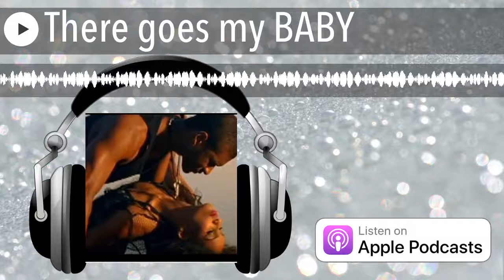There goes my BABY ☺️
There goes my BABY ☺️ .. This is JustATouchof_J VspodcastTopics Songoftheweek 👉🏾 Downloaded the (JustatouchofJ) MobileApp for the experience!